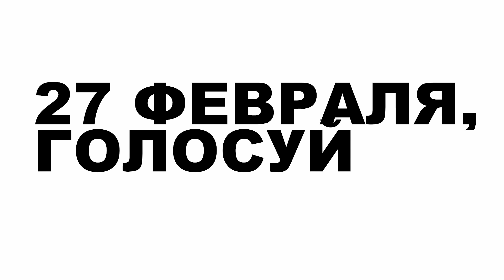ПОСЛЕДНИЙ ДЕПУТАТ \\ ПРОСНИСЬ, БОРИСЬ!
Адылбек Гапаров Первомайский избирательный округ. #17 в бюллетене.
💸 Зарплаты по $1000!
🧀 Бесплатный сыр в каждую мышеловку!
🍜 Скатерть самобранку в каждую кухню!
🏫 В детский сад без коррупции!
📚 В университет без экзаменов!
🏠 В новое жилье без ипотеки!
🤩 Так хорошо вам больше ни с кем не будет!
📢Они всегда говорят приятные, но бесполезные для избирателей вещи.

Не надоело?
Проснись, борись!